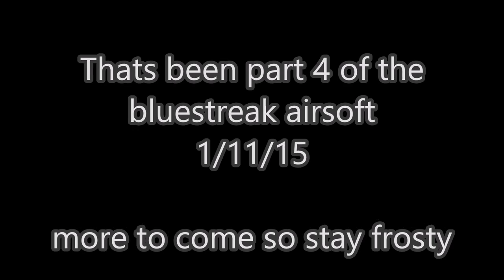part 4 1/11/15 at bluestreak airsoft